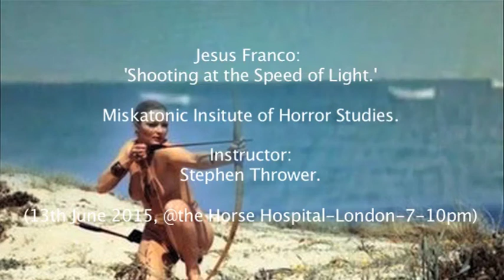Jess Franco: Shooting at the Speed of Light (Part 3: The Sea and Time).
Jess Franco: Shooting at the Speed of Life.

Miskatonic Institute of Horror Studies.

Instructor: Stephen Thrower.

7-10pm

13 June 2015 @ The Horse Hospital-London.

Sound Quality: Fair to good. Had to swap recording device due to bad prep resulting in lower quality audio for parts 2 thru 5. Some banal human activity audible throughout - occasional brief moments of noise.

There are a few minutes missing between Part 1 and 2 I think.